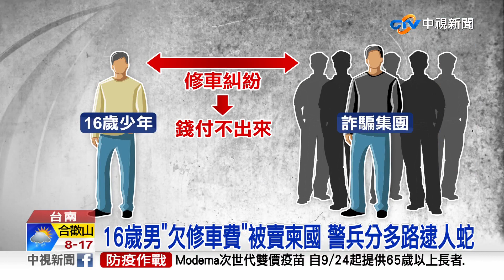16歲男"欠修車費"被賣柬國 警兵分多路逮人蛇│中視新聞 20220924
台南警方從柬埔寨解救民眾回台一名16歲的少年，因為積欠修車費居然被仲介賣到柬埔寨，過程被毆打 還被轉賣員警鎖定在台人蛇集團兵分多路逐一逮捕，有人在大馬路包抄圍堵當街歹人有嫌犯看到員警上門傻眼連媽媽都不知道兒子就是詐騙集團成員。